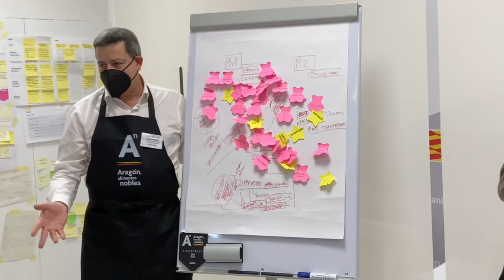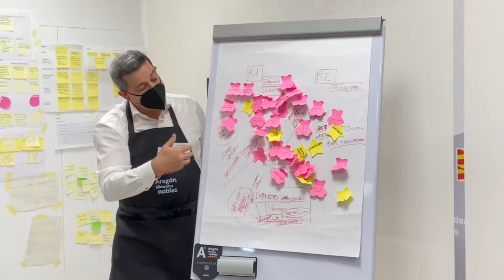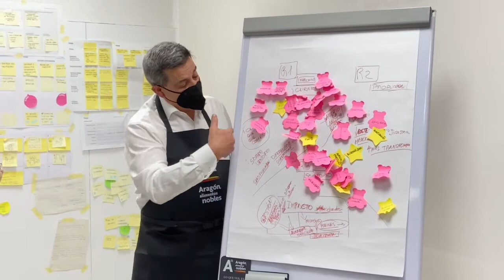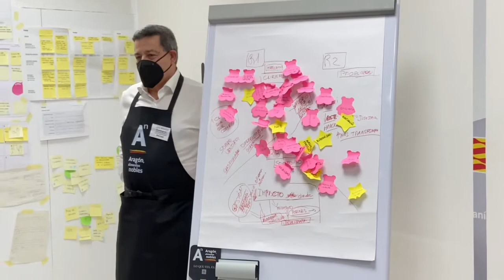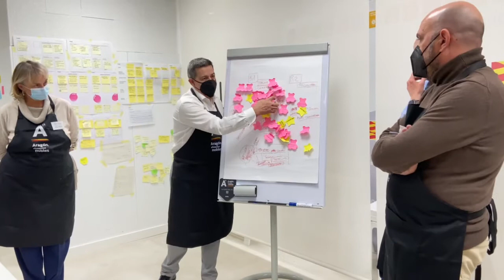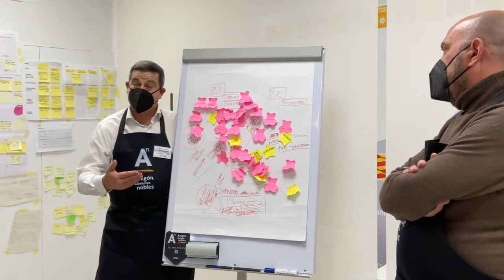SEGUNDO TALLER COCINA LAB - VECTOR TEC_Cocina4.0 Grupo 3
El segundo Taller dedicado al vector TEC_Cocina4.0 se ha centrado en  la  influencia de la tecnología y de la transformación digital de la agroindustria de Aragón  para la producción de los alimentos del futuro.

En la primera fase del taller, la  se elaboró una receta de Palomitas “crio” de longaniza de Aragón C´Alial y romero ecológico dirigida por el cocinero Javier Robles y regada con vino de la DO Campo de Borja. La criogenización es una tecnología que aplicada a  la cocina produce resultados sorprendentes.

Tras la elaboración de la receta los pinches se pusieron manos a la obra  en la fase de co-creación con la influencia del desarrollo tecnológico en la producción de alimentos en la industria agroalimentaria de Aragón.

Nos introducimos en Aragón Alimentos Nobles 4.0 con el horizonte de 2030 trabajando una parte del presente sobre ¿cómo las tecnologías y la transformación digital están afectando a la producción Agroalimentaria de Aragón?

Para lo que se elabora un diagnóstico actual para luego pasar a aplicar otras técnicas más disruptivas que permitirán diseñar retos y generar soluciones de futuro sobre ¿Cómo las tecnologías y la transformación digital afectarán a la producción agroalimentaria de Aragón en el horizonte 2030?

Como colofón de la actividad,  cada pinche concluyó con una frase que definía lo aprendido en el Taller TEC_Cocina4.0 y la influencia de las tecnologías en la producción y transformación de los alimentos en la Industria Agroalimentaria de Aragón.